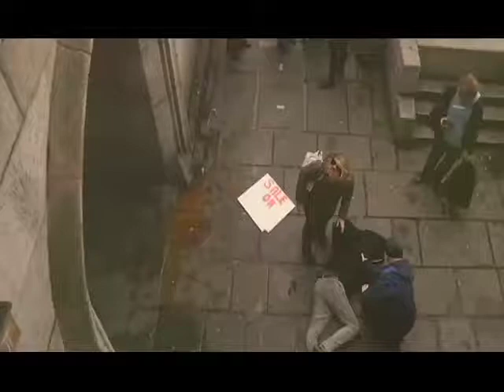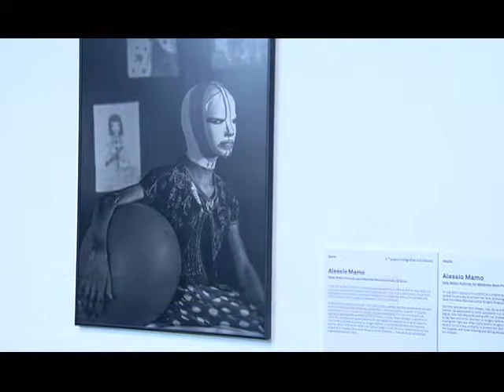Así fue nuestra visita al World Press Photo.